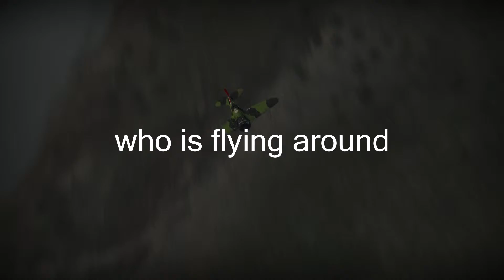Trailer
Harry Hallers Flight Diary documents a confused pilot's experiences in War Thunder sim battles, both good and bad. Each entry is a resumé of a match or parts from it, showing in game footage from Harrys plane combined with other views to make it easier for Harry to understand, and hopefully more interesting to watch.

Each entry has some kind of lesson to be learned. Or it's just another day flying around with nothing interesting happening at all.

/Hermine - Video Manager